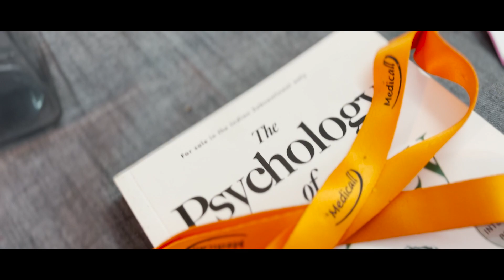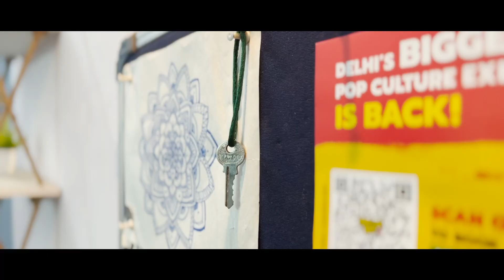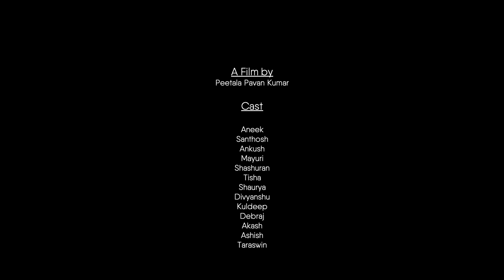The Trigger - (Initial edit)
The short film is about a person who suddenly loses control of his mind and starts doing unexpected things which he normally wouldn't. In the end, he finally learns what was the trigger behind all these incidents.